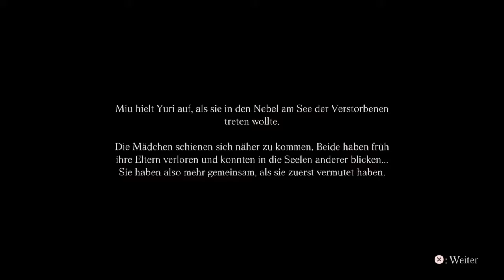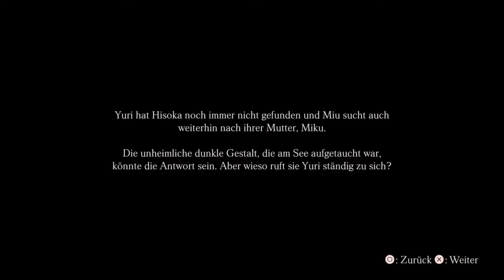Die Verlorenen 👻#22 Project Zero: Priesterin des Schwarzen Wassers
Project Zero: Priesterin des schwarzen Wassers (japanischer Originaltitel: 零 〜濡鴉ノ巫女〜 [Zero - Nuregarasu no Miko - ]) ist ein japanisches Survival-Horror-Videospiel entwickelt von Koei Tecmo und Nintendo SPD für Wii U. Es erschien 2015 in Europa. Am 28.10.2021 erschien ein Remake für die Plattformen Ps4, Ps5, Steam und der Switch.

[Die Geschichte]
Diese mysteriöse und verschlungene Geschichte folgt den drei Protagonisten Yuri Kozukata, Miu Hinasaki und Ren Hojo, die jeweils den unheilvollen Hikami-Berg, einen Ort, an dem viele ihren Tod gefunden haben, und die Geheimnisse erkunden, die sich dort verbergen.

[Gameplay]
Die Spieler verwenden eine Camera Obscura, eine besondere Kamera, die rachsüchtige Geister abwehren und ihre Macht einschließen kann, um den Hikami-Berg und die zahlreichen Vorkommnisse zu erkunden, die sich in der Vergangenheit dort zugetragen haben.
Die Geschichte unterteilt sich in getrennte Missionen und jede Mission wird von einem neuen Protagonisten angeführt.
Neben dem Einfangen böser Geister, die dich angreifen, kann die Camera Obscura auch andere Dinge enthüllen, die für das menschliche Auge nicht sichtbar sind, und hilft so dabei, verlorene Gegenstände aufzuspüren.

Wenn dir das Spiel gefällt unterstütze doch die Entwickler mit einem Kauf des Spiels.